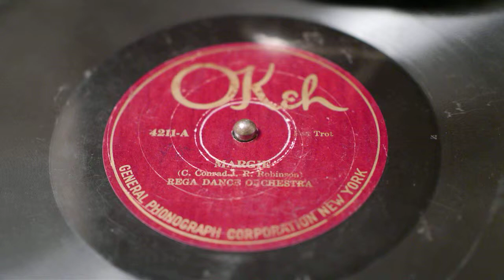"Margie" - Rega Dance Orchestra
Oheh 4211-A
October, 1920